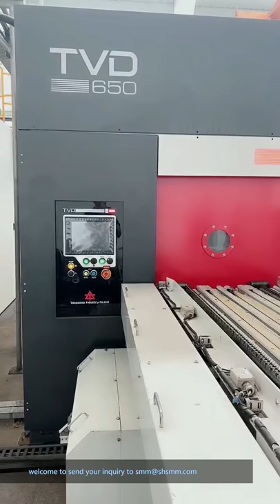Vacuum Carburizing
Vacuum carburizing, stable quality,small deformation,eco-friendly.
Gear Solution is how we define Beyond gears.
💡Main products: spur gear, helical gear,straight bevel gear,spiral bevel gear,hypoid gear,worm and worm wheel,etc.